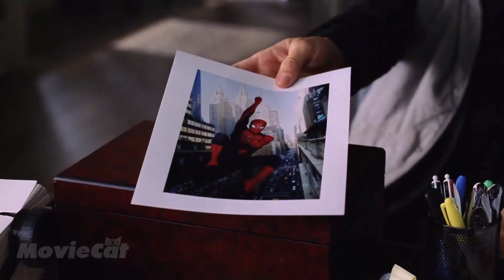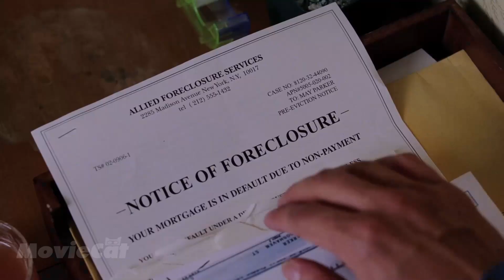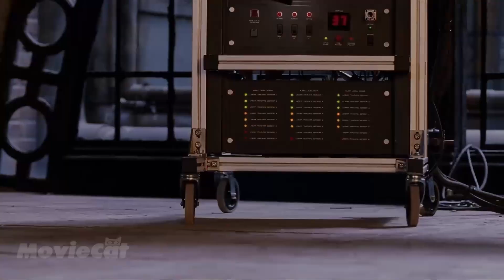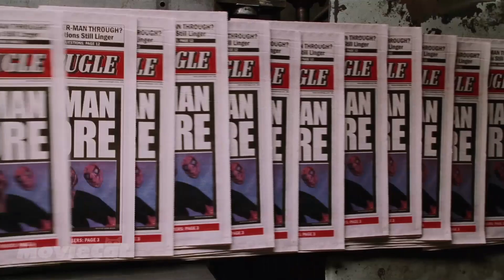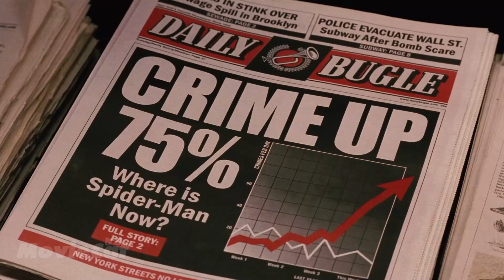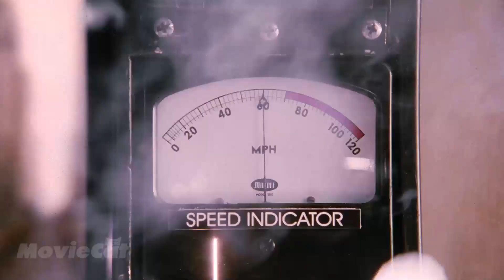He turned himself into an octopus and decided to destroy the world!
Good and evil mutants have engaged in a fierce battle! The outcome of this battle will determine the future of humanity!
You'll hear the title at the beginning of the video :)